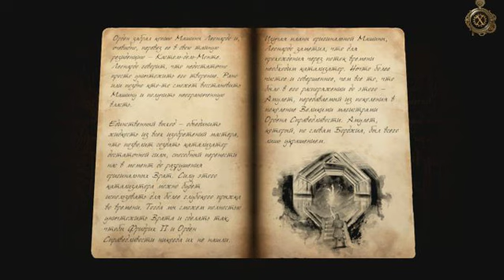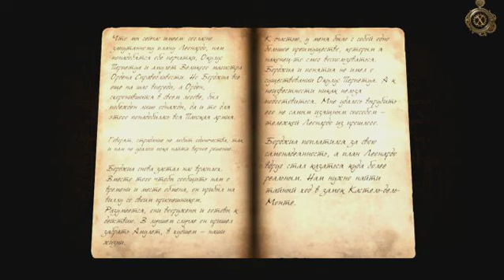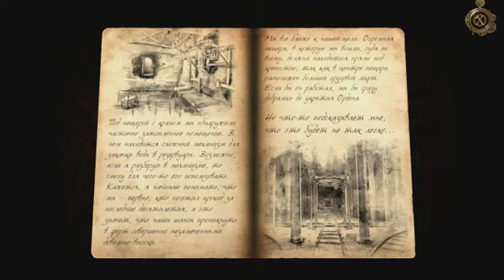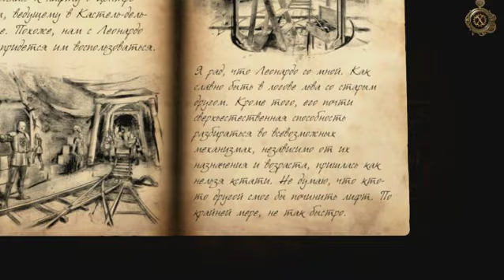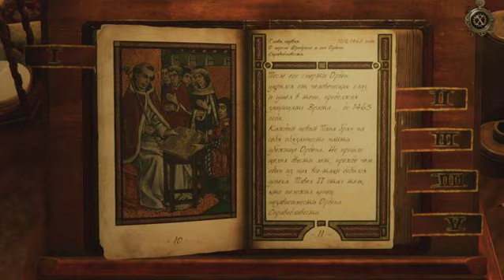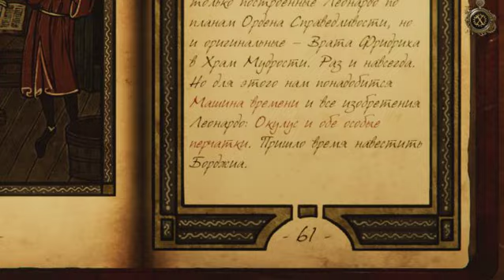The House of Da Vinci 3 (4/6)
Небольшое описание того  чего ожидать в этом плейлисте.